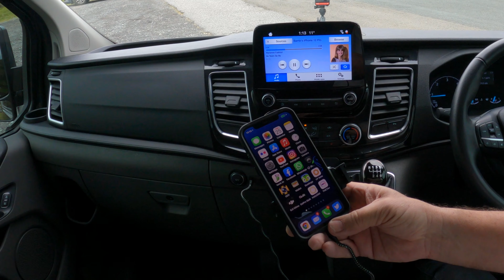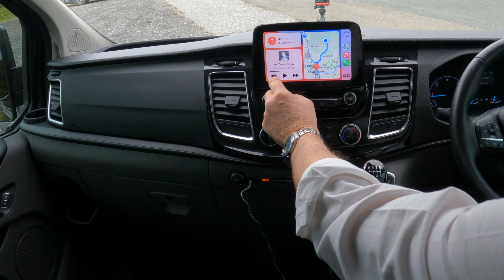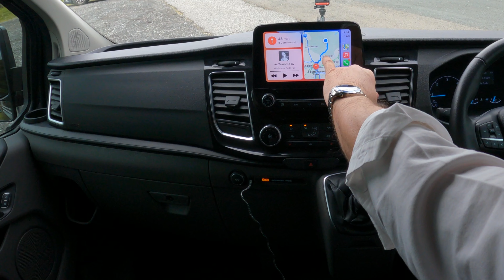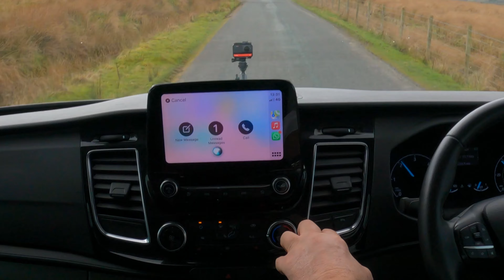2018 Ford Transit Custom 2 0 300 EcoBlue Limited L2 H1 EU6 5dr MM18BXY | Review And Test Drive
2018 Ford Transit Custom 2 0 300 EcoBlue Limited L2 H1 EU6 5dr MM18BXY | Review And Test Drive